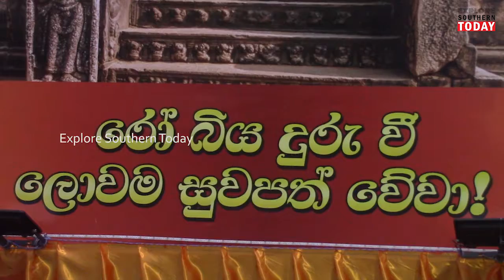ගාල්ලේ ජංගම වෙසක් සංදර්ශණය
ගාල්ල නගර සභාව මගින් සංවිධානය කරනු ලැබූ ජංගම වෙසක් සංදර්ශන රථ ඊයේ රාත්‍රියේ ගාල්ල නගරයේ වීදි සංචාරය කරන ලදී. වැවිලි කර්මාන්ත, අපනයන හා කෘෂිකර්ම අමාත්‍ය වෛද්‍ය රමේෂ් පතිරණ, දකුණු පළාත් ආණ්ඩුකාර විලී ගමගේ, හිටපු රාජ්‍ය අමාත්‍ය මොහාන් සිල්වා, ගාලු පුරපති ප්‍රියන්ත සහබන්දු යන මහත්වරු මෙහි ආරම්භක අවස්ථාවට සහභාගී වූහ. වෙසක් කූඩු, තොරණ්, ජාතක කථා, පිළිඹිබු කරමින් සංදර්ශන රථ අලංකාර කිරීම මෙහිදී කැපී පෙනිණි.